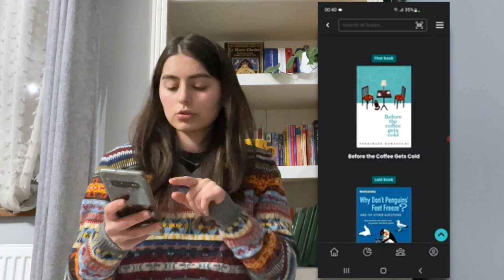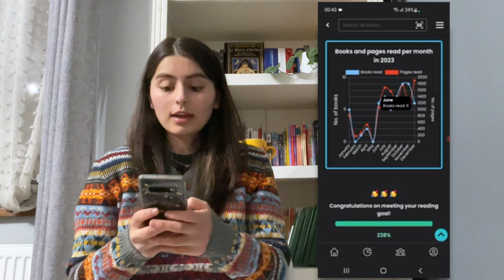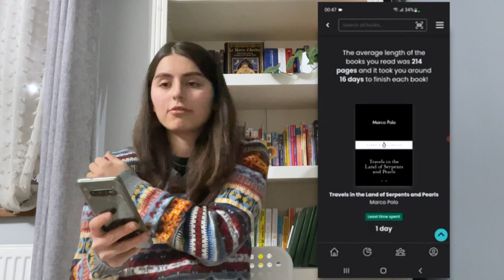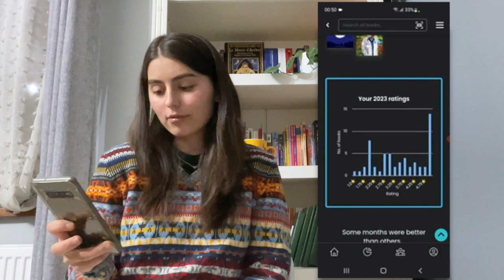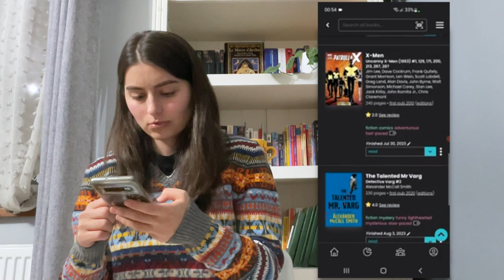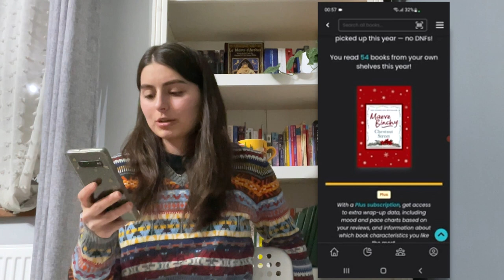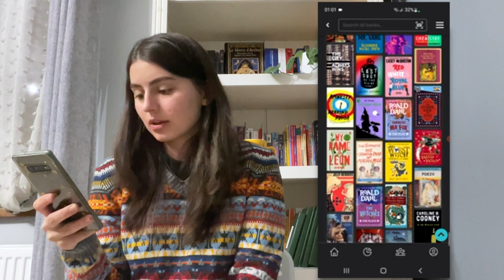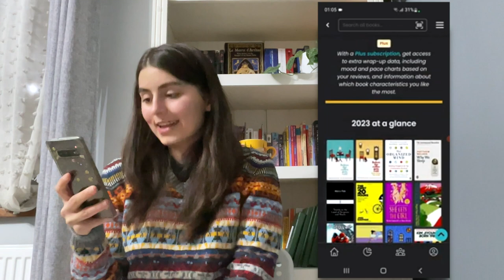2023 Reading Wrap up - 57 BOOKS! here's what I read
Hi, this is my first video, so welcome!!!
Also, this video has the worst quality and the screen recording is blurrier than my future, so I'll try to do better moving on.

Credit for my logo goes to my amazing friend so check out her insta as well